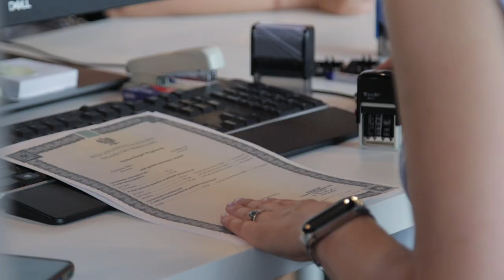Punkt Rekrutacyjny czeka na kandydatów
Ponad dwa tysiące osób zgłosiło się w pierwszej turze rekrutacji na studia na Politechnice Opolskiej. Do 20 lipca mają czas na dokończenie formalności w Punkcie Rekrutacyjnym.